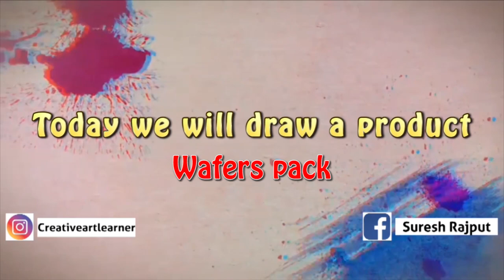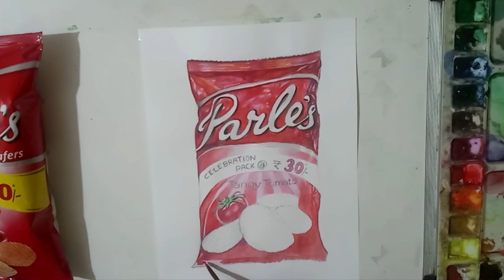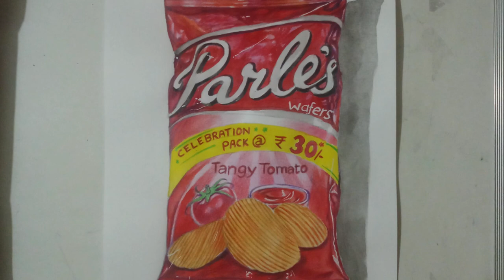How to draw realistic bag of chips | Object drawing for beginners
In today’s video we will draw a Tomato flavour Chips bag..Do comment which is your Favourite flavour😋😋

My YouTube videos will be of Art stuff n tutorials as I like all forms of art such as Portrait, landscapes, Abstract etc. and I also like to experiment with art.
Happy drawing..